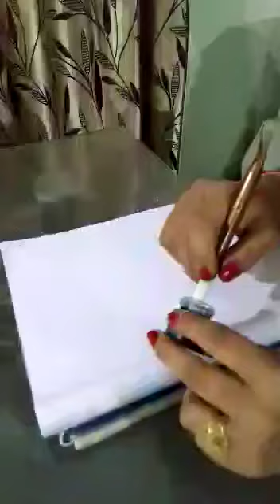How to use nib and holder in Madhubani Painting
Video from Lalita Dutta